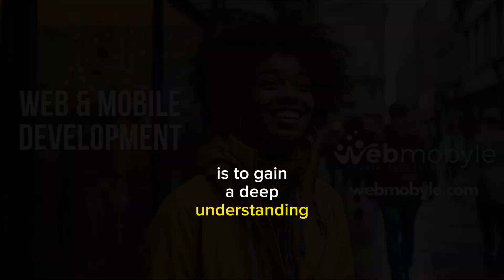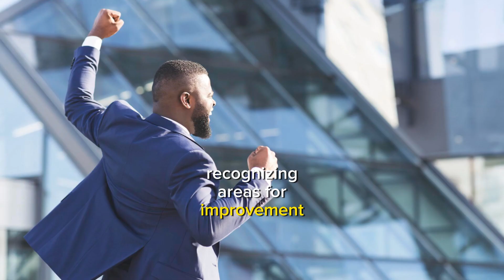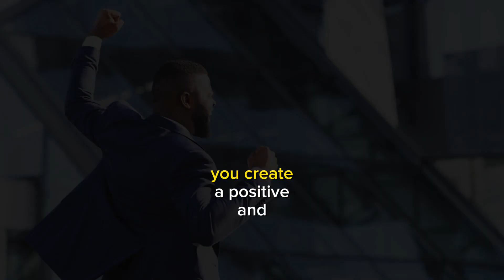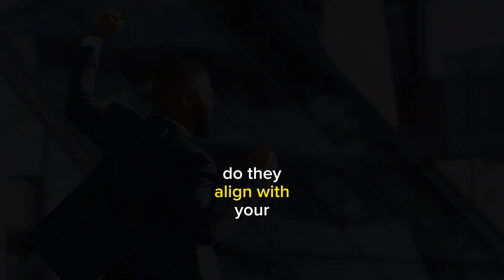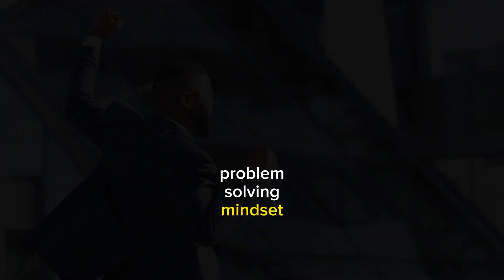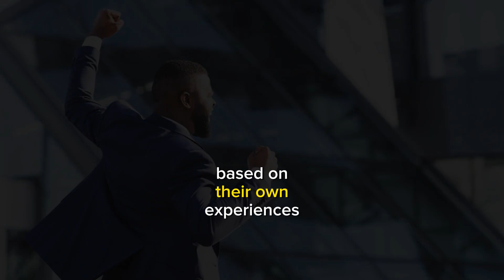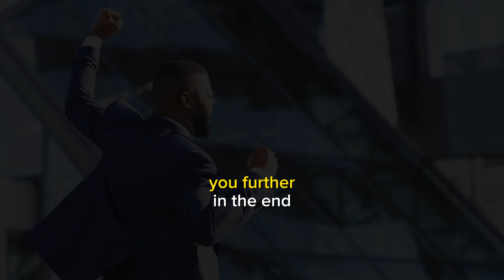#247: (Audio) Unleashing Your Potential: The Journey to Personal Success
This is an audio of a Webmobyle Blog post Titled "Unleashing Your Potential: The Journey to Personal Success”.

INTRO
In the quest for a fulfilling and successful life, one must embark on a journey of self-discovery and growth. Unleashing your potential is not just a goal; it’s a continuous process that requires introspection, goal-setting, and a commitment to personal development. This journey is about understanding who you are, setting clear goals, and cultivating the mindset and habits that lead to success.